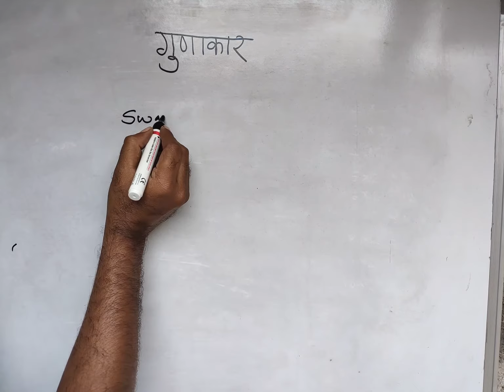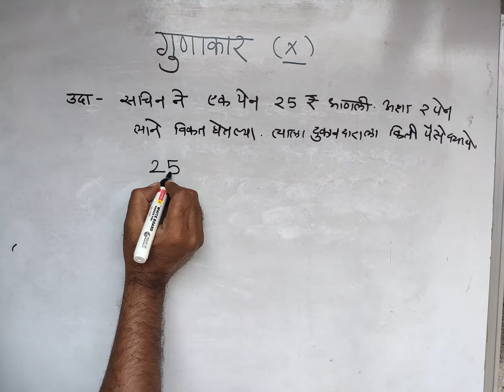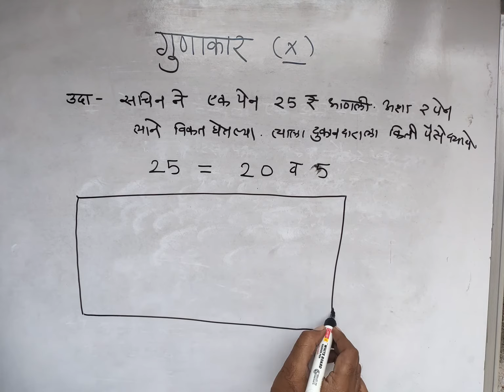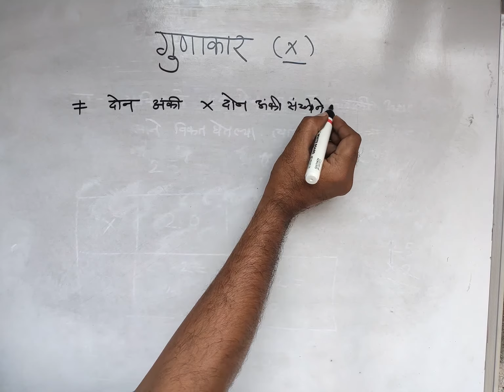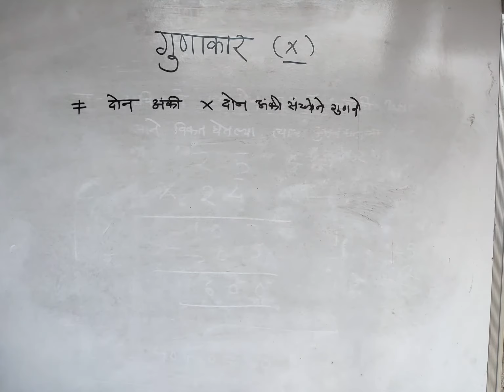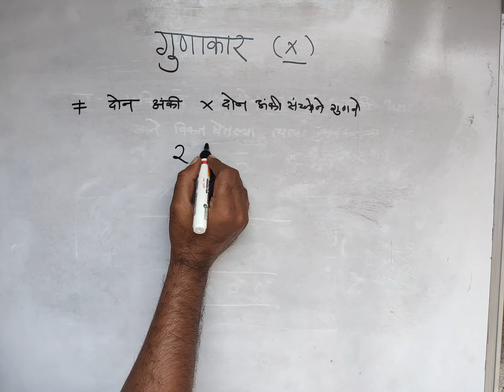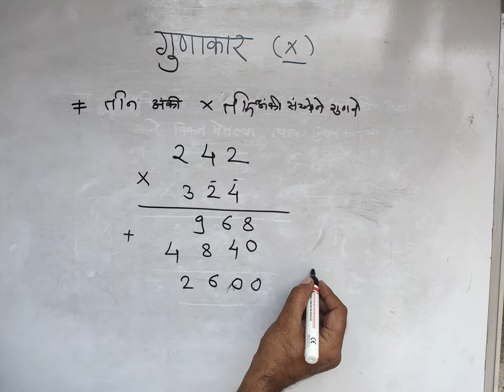गुणाकार!!Gunakar !!Maths!!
गुणाकार